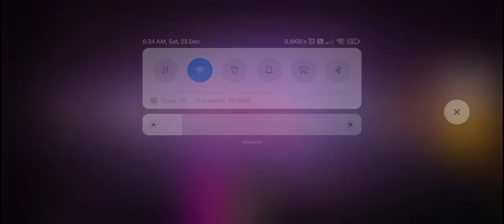New Mystery Shop Event Free Fire || Free Fire New Event Today || Mystery Shop 13.0 || FF New Event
New Mystery Shop Event Free Fire || Free Fire New Event Today || Mystery Shop 13.0 || FF New Event  Free Fire New mystery shop|| Free Fire New Event Today || Mystery Shop 13.0|| FF New Event

free fire new mystery shop Indian server
free fire new event new mystery shop
free fire mystery shop 13.0
free fire 28 Aughts new event
28aughats new event free fire
free fire new event 21 aughts
21aughts new event
21aughts new event free fire
free fire mystery shop gift
free fire mystery shop may 2021 india server
free fire mystery shop mein kya kya aaya hai
free fire mystery shop open kyon nahin ho raha hai
raj gamer
free fire mystery shop offer
free fire mystery shop old
free fire mystery shop one punch man
free fire mystery shop open kyon nahin ho raha
free fire mystery shop open nahi ho raha hai